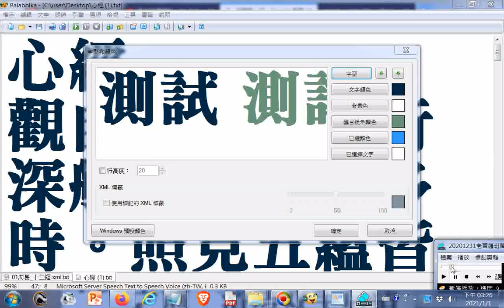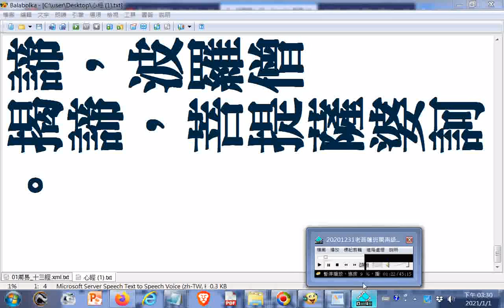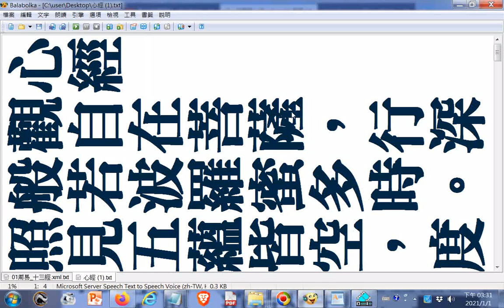特大字版 閩南語讀經--心經（般若波羅蜜多心經）含橫書、直書兩款，後半直書的可給臥病躺著的人觀看複習增加正能量，外國人學台語可參考20210101a部份不完美請見諒